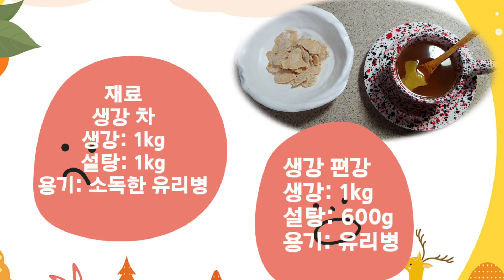면역성에 좋은 최고의 보약 생강차.편강만들기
33밥상 감기에 좋고 혈액순환과 면역성증강 시켜주는
생강차와편강 만드는 초간단 방법을 소개하는 영상입니다.
안녕하세요. 은자테레비입니다.
햇생강이 나오는 초 겨울에 만들어 먹는 필수인 생강차와 편강 등 생강으로 여러 가지를 만들어 우리 집 상비약으로 사용하고 있습니다.
* 생강차 만드는 방법
재료: 생강 1kg. 설탕 1kg. 소독한 유리병
1. 생강은 세척이 중요하므로 마디마디를 쪼개서 먼저 흙을 씻어주고 다음 장갑을 끼고 박박 문질러 대충 껍질을 벗기고 제거되지 않은 생강의 사이사이를 칼로 이물질을 제거한다.
*주의: 썩은 생강은 독성이 강하므로 오려내서 사용하지 말고 통째로 버리세요!
2. 씻은 생강은 최대한 가늘게 썰어야 한다. (양배추 채칼을 사용하면 좋다.)
 3. 생강과 설탕을 동량으로 살살 섞어서 소독된 유리병에 밀봉하여 서늘한 곳에 보관한다.
* 대추와 계피도 같이 넣으면 약효가 좋다.
*일주일 후부터 생강차로 마실 수 있다.
 * 편강 만들기
재료: 생강 1kg, 설탕 600g, 소독된 유리병 1. 씻은 생강을 가늘게 썰어 매운맛과 전분을 제거하기 위해 찬물에 10분~20분 정도 담가둔다.
 2. 건져서 물기를 뺀 후 둥근 오목 팬에 생강과 설탕을 넣고 조리기 시작한다.
3. 편강은 정성이 많이 들고 불 조절에 신경만 쓰면 쉽게 만들 수 있다.
4. 처음에는 약불로 나무주걱으로 저어주다가 설탕이 모두 녹으면 중불로 다시 거품이 오르면 강물로 해서 국물이 조리면 약불로 하고 맨 나중에는 가장 약불로 타지 않게 잘 저으면 하얀 결정체가 생기면 완성된다.
 * 생강의 효능은 몸을 따뜻하게 해주어 감기 예방에 좋고 모든 장기의 활동을 활발하게 만들고 혈관에 쌓인 콜레스테롤을 몸 밖으로 배출에 도움을 주고 동맥경화나 고혈압 등 성인병 예방과 갱년기 증상, 수족냉증 복부 냉증 해소에 도움을 준다.
*생강의 특유의 향기와 매운맛이 나는데 매운맛은 진저롤, 쇼가올 성분은 황산화 효과가 뛰어나고 활성산소에 의한 유전자 손상을 차단해 항암효과를 나타내며 암세포증식 억제와 체내염증를 없애 준다고 한다.
 *복용 시 주의할 점. 위궤양 환자, 임산부, 당뇨치료제 복용하는분은 삼가시고 전문의 상담해서 드시고 체질에 따라 다를 수 있습니다.